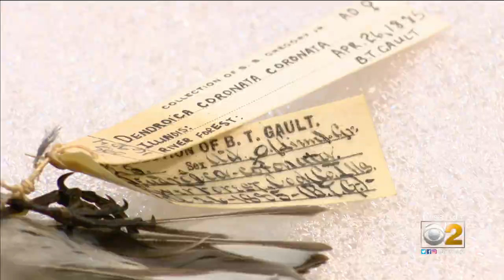Century-Old Silent Films Of Ireland To Be Digitally Restored By Peggy Notebaert Nature Museum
The films by ornithologist Benjamin Gault show not only birds, but many scenes of life in Ireland in the 1920s. CBS 2's Charlie De Mar reports.